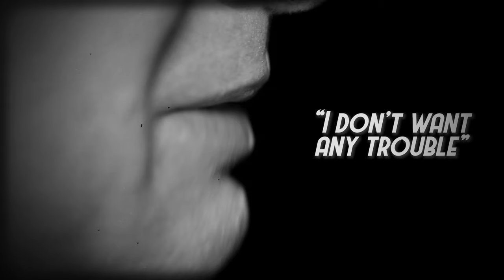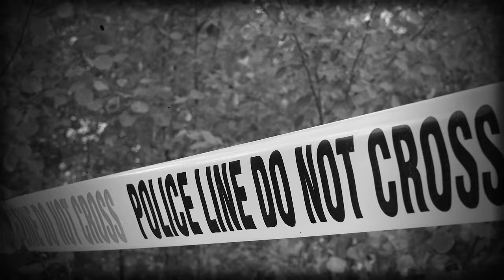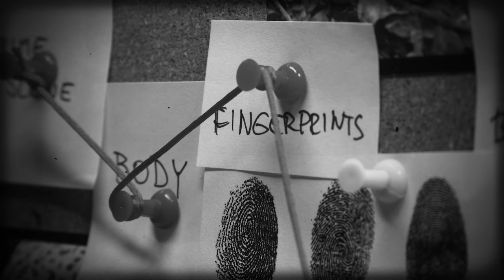“THE CORPSE ON THE LAWN”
THE TRUE CASE THIS STORY IS BASED ON: On October 10, 34-year-old Robert Owens was found nearly naked and face down on a lawn in China Grove, North Carolina. He had last been seen by family two days earlier, but his body went unnoticed, even by a groundskeeper who mistook it for a police training dummy. Owens' family is seeking answers about his death, as police do not suspect foul play, despite defensive marks on his arms and missing personal belongings. Owens had a history of drug use, but it's unclear if this played a role. The family is frustrated with the police's handling of the case and is awaiting toxicology results to determine the cause of death, hoping for closure and justice.  The case is still open and being investigated.